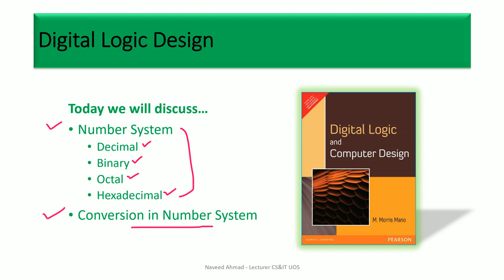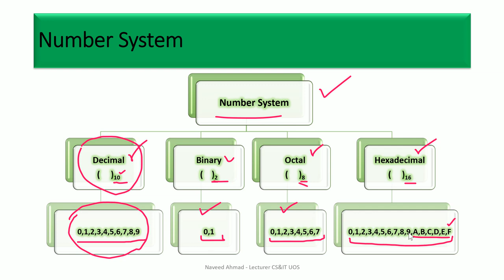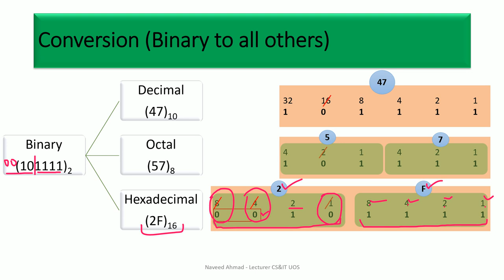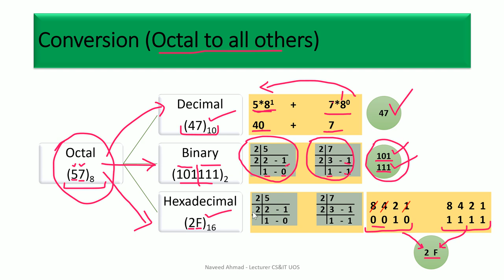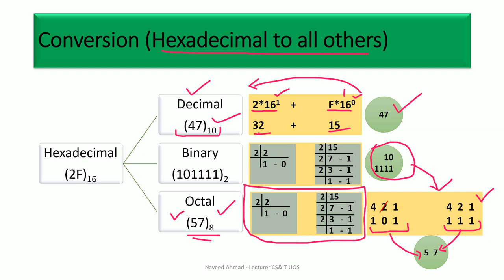1 Number System Conversion in Digital Logic Design DLD Urdu | Hindi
In this video we are going to discuss about number systems, conversion of number system in digital logic design or DLD.

Decimal Number to Binary Number Conversion
Decimal Number to Octal Number Conversion
Decimal Number to Hexadecimal Number Conversion

Binary Number to Decimal Number Conversion
Binary Number to Octal Number Conversion
Binary Number to Hexadecimal Number Conversion

Octal Number to Decimal Number Conversion
Octal Number to Binary Number Conversion
Octal Number to Hexadecimal Number Conversion

Hexadecimal Number to Decimal Number Conversion
Hexadecimal Number to Binary Number Conversion
Hexadecimal Number to Octal Number Conversion

The number of digits or basic symbols in a number system is known as its base N . The decimal system has a base of N=10  because it uses 10 digits. Binary has a base of N=2; octal has a base of N=8  and hexadecimal a base of N=16.

Topics Covered:
- Introduction to Number Systems
- Convert from any Base to Decimal
- Convert from Decimal to any Base
- Convert from any Base to another Base
- Convert quickly between Binary and Hexadecimal/Octal
- Hex to Dec Example
- Dec to Hex Example

Learn Number System in very Easy and short method in URDU and HINDI

I will explains how to inter convert between decimal, binary, octal, hexadecimal and using successive division and multiplication of base powers.  The decimal system is a base 10 system while the binary system is a base 2 system.  The octal and hexadecimal number systems are base 8 and base 16 systems respectively.